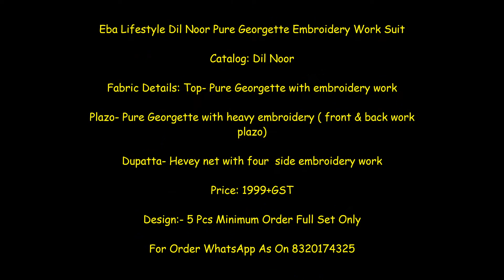Eba Lifestyle Dil Noor Pure Georgette Embroidery Work Suit||Latest Design Of Eba Partywear Suit 2021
Eba Lifestyle Dil Noor Pure Georgette Embroidery Work Suit

Catalog: Dil Noor

Fabric Details: Top- Pure Georgette with embroidery work

Plazo- Pure Georgette with heavy embroidery ( front & back work plazo)

Dupatta- Hevey net with four  side embroidery work

Price: 1999+GST

designer suit outlet,
online designer suits,
designer suit mens,
designer suit punjabi,
designer suit ladies,
new designer suit,
eba suits,
eba hurma suits,
eba suitability guidelines,
eba suitability,
eba suitability guidelines 2017,
eba suitability matrix,
joint esma and eba guidelines on the assessment of the suitability
eba guidelines suitability of members
ebay puddle suit
ebay wetsuit